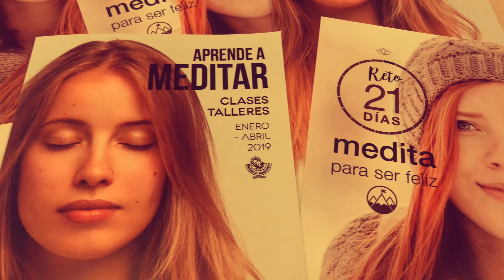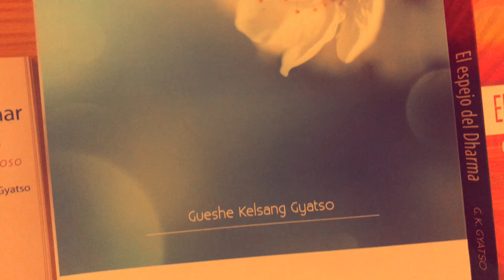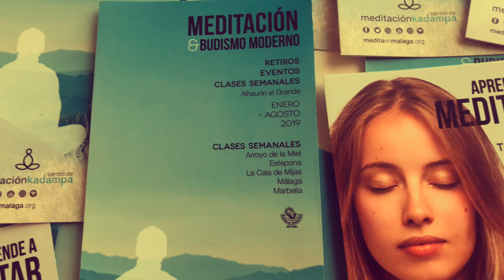VISITA EL NUEVO CENTRO DE MEDITACIÓN Y TEMPLO URBANO EN MÁLAGA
Visita nuestro Centro de meditación y templo urbano en el centro de la ciudad en Málaga. Ofrecemos clases de meditación guiada adecuadas para todos los niveles, cursos y otras actividades para aprender a desarrollar paz interior y felicidad a través de la meditación. Estamos en la C/ Cuarteles, 7, frente al edificio de la Once y la estación de renfe de 'Málaga centro'.